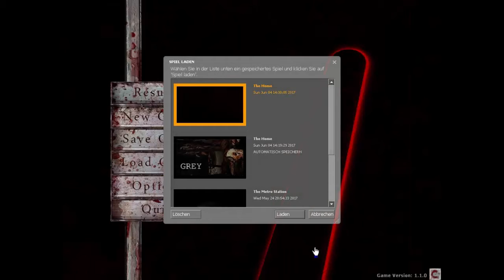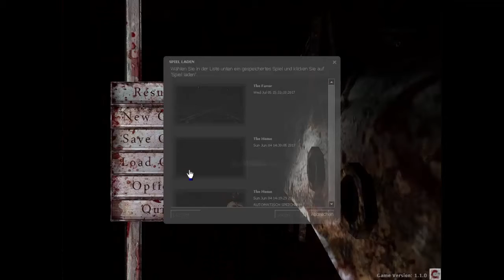Let's play Grey #04 Rage Level und fliegende Köpfe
Jo Leute, weiter gehts bei Grey mit ein bissl Rage!
Also das die Stimme unsynchron wird, obwohl ich nix mache nervt! Wenn ich grey durch habe suche nach einem neuen Mikro. P.S. Ich dachte immer das war Fraps, jedoch lag das an meinem Headset, wahrscheinlich ist es schon etwas kaputt und Fraps kommt damit nicht klar.

Plattform: PC
Spiel: Grey